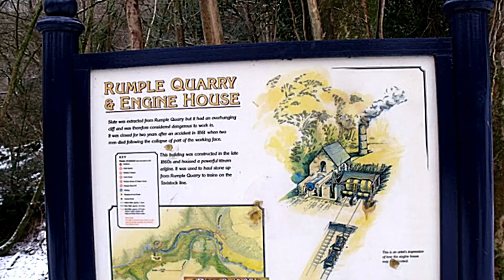Walking Man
A walk in Plymbridge Woods in winter some time ago.
Cheers Bob.